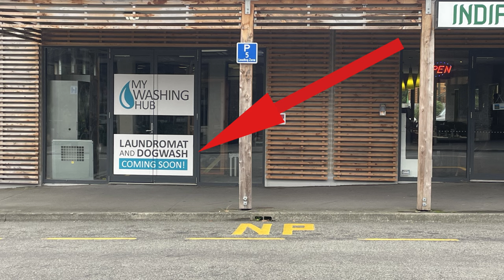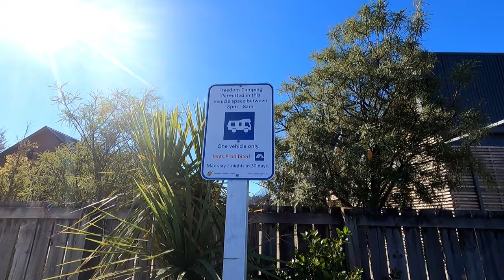Sy-Limelight#157 Abschied Neuseelands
Unsere letzten Tage in Neuseeland.
Wir besuchen Christchurch und seine Sehenswürdigkeiten. Bekommen einen Job als Housesitter bei zwei wirklich süssen Hunden.
Dann noch ein kleiner Abstecher zu den heißen Quellen bei Hanmer Springs.

Nach dem es mit dem Verkauf von Laiki erst schleppend voran ging, hat sich dann kurzfristig doch ein Käufer gefunden.
Wir haben Laiki mit gutem Gewissen in die neuen Händer gegeben.
Unsere Sachen gepackt und fliegen wieder zurück nach Französisch Polynesien.
Doro und Frank von der Fradolin II haben uns eiingeladen mit ihnen noch ein bisschen zu segeln.

Anette & Michael

0:00 Intro
00:44 Christchurch
05:30 Housesitting
09:27 Sightseeing Christchurch
13:20 Hanmer Springs
18:45 Laiki in der Werkstatt
22:14 Es tut sich was beim Verkauf
24:20 Laiki ist Verkauft
27:24 Zusammenfassung
28:49 Abspann